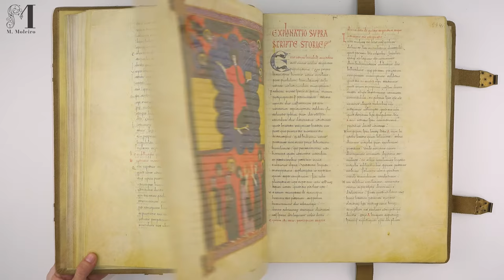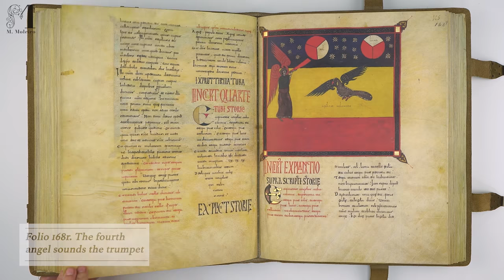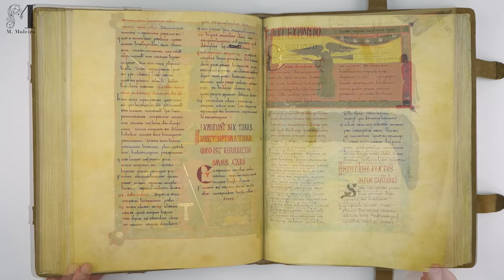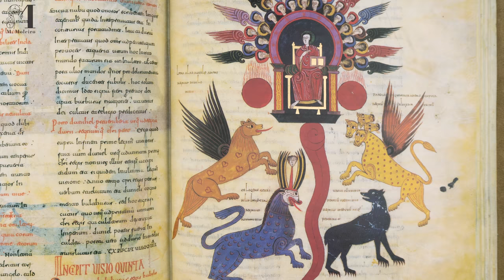🇬🇧📖 Beatus of Liébana, Facundus Beatus, (León, Spain, 11th c.), Medieval Iluminated Manuscript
💥📕 The Facundus Beatus (Beatus of Liébana) was made in Léon around the year 1047 for King Fernando I and Queen Sancha of Castille and León. 👉 It is the most famous of all beatus manuscripts and one of the only two made for these monarchs.

The scribe’s name was Facundus and the manuscript remained in the monarchs’ library until their death. Facundus signed the manuscript simply as scriptor and no other name appears in reference to the illumination so scriptor might, in this instance, also include the superlative task of illustrating the codex. It remained in the collegiate church of Saint Isidore in León until Philip V requisitioned it during the War of the Spanish Succession and sent it to the Royal Library.

The Facundus Beatus reproduces and illustrates the texts of the commentaries that the Cantabrian monk, Beatus of Liébana, wrote about the Apocalypse of Saint John. Its 624 pages feature 114 miniatures in Romanesque style whilst the text is in Visigothic script.

The precise drawings and colour create chromatic effects that conjure up a variety of very elegant, awe-inspiring atmospheres, making this codex one of the most beautiful in Spanish book illumination and, of course, amongst the beatus manuscripts. Furthermore, no other beatus codex has as much gold as the Facundus Beatus. It appeared, together with the Silos Beatus, in the film ‘The Name of the Rose’ starring Sean Connery.

The 312-page companion volume to our  facsimile edition is the most comprehensive study ever written about this codex. The authors are:
- Joaquín González Echegaray (Instituto de Investigaciones Prehistóricas)
- Manuel Sánchez Mariana (UCM)
- Joaquín Yarza (†) (UAB)

M. Moleiro Editor is delighted to offer you this first, unique and unrepeatable edition, strictly limited to 777 copies each certified by notary public.

👉 Check the 5 most important Beatus of Liébana:

Codex of the Monastery of San Andrés de Arroyo
Codex of the Monastery of San Pedro de Cardeña
Codex of the Monastery of Santo Domingo de Silos

Make your library unique from M. Moleiro Editor.